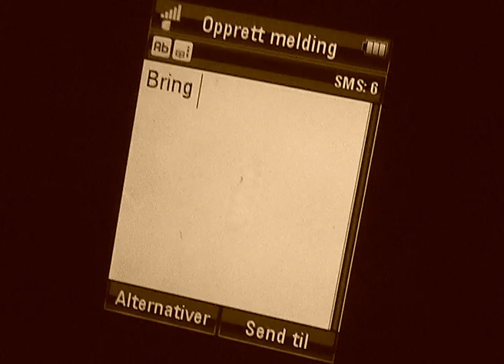Vodkareklame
School project for a vodka commercial